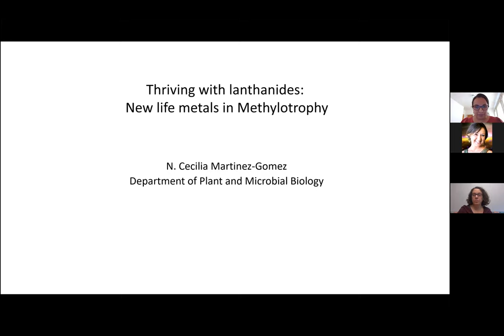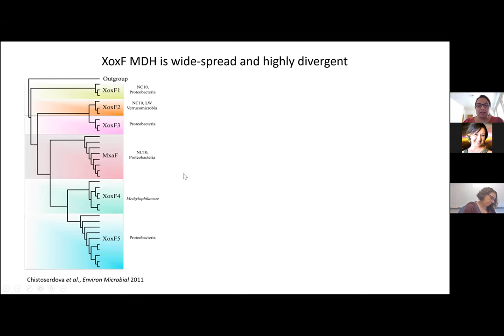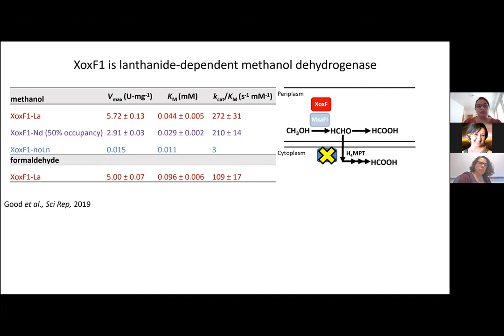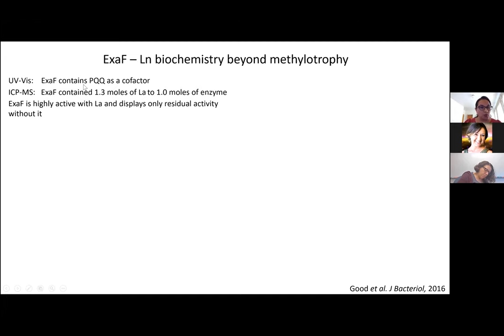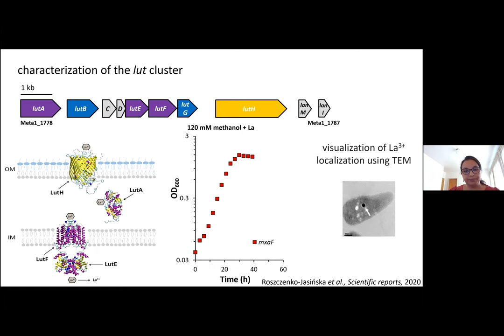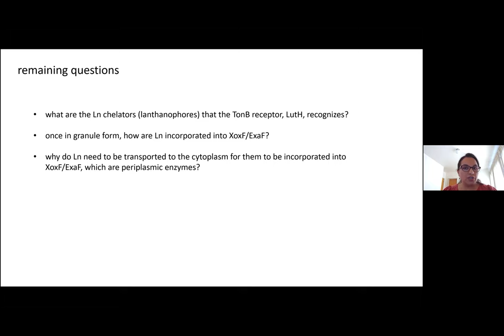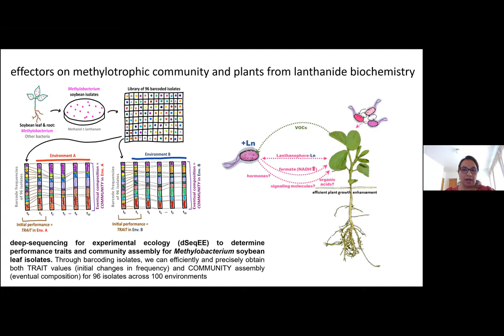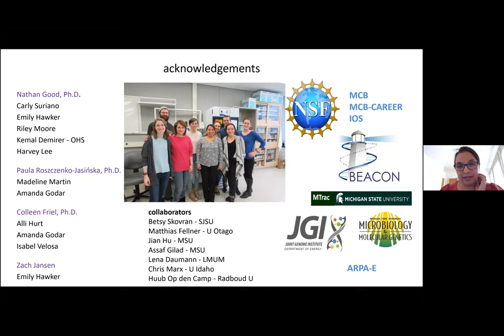9/2/20 - Ceci Martinez Gomez Seminar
Thriving with Lanthanides: New Life Metals in Methylotrophy